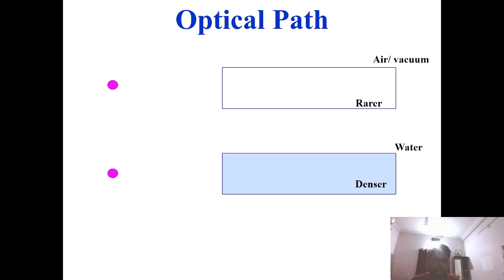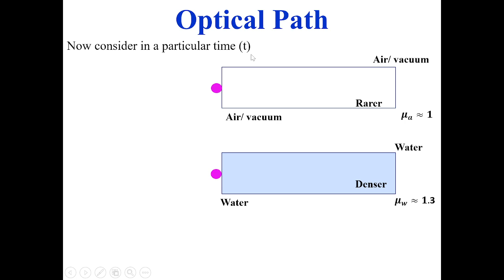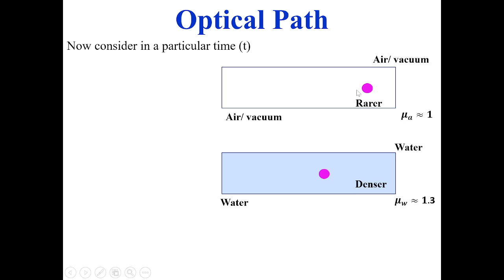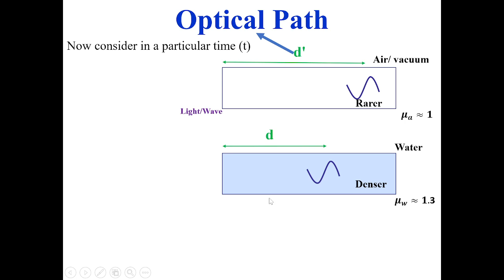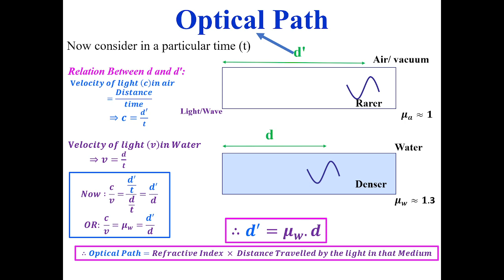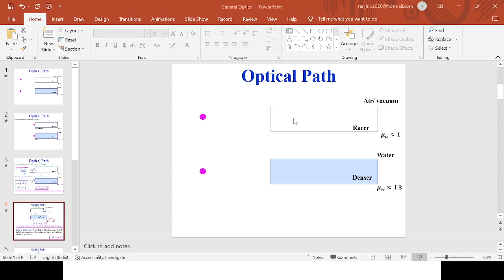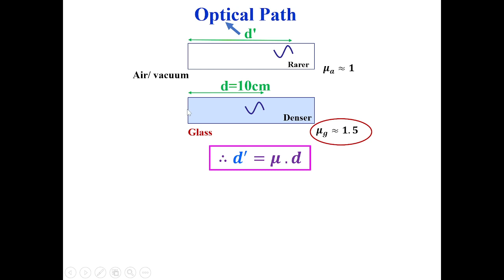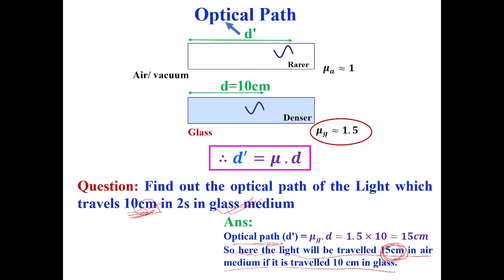Optical Path || Refractive Index || Light || Optics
Optical Path
Light
Optics